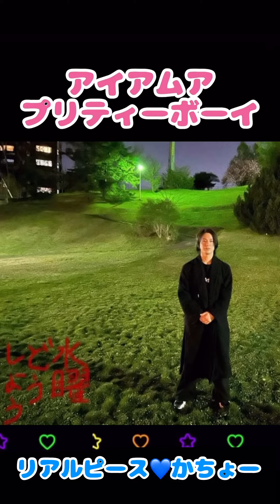参加中 フルバージョン 💙かちょー